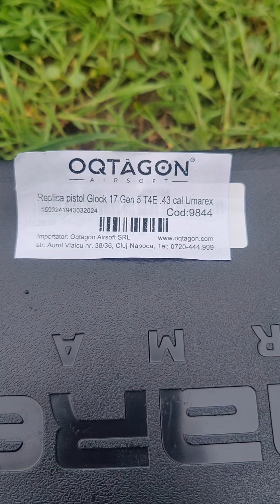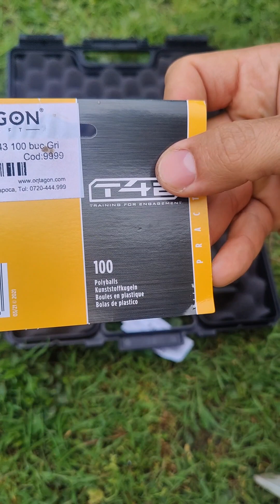My Oqtagon Review - Replica pistol Glock 17 Gen 5 T4E .43 cal Umarex - cod: 9844